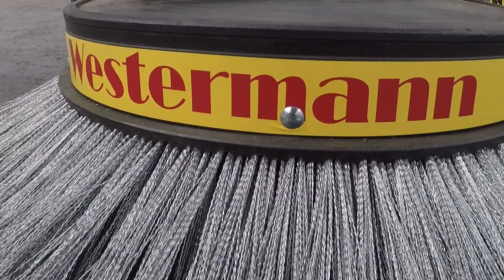Westermann Moss Brush | SPA Power Machinery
The Westermann Wire Brush offers a powerful, hard surface cleaning solution. Designed to tackle weeds, moss and debris without the use of chemicals or water, this innovative machine is complete with a genuine Honda Engine.

Interchangeable brush heads also allow you to switch between wire, poly and poly/wire options for a complete solution.